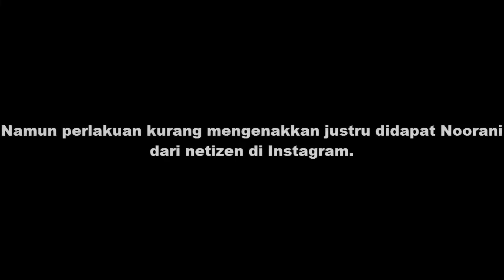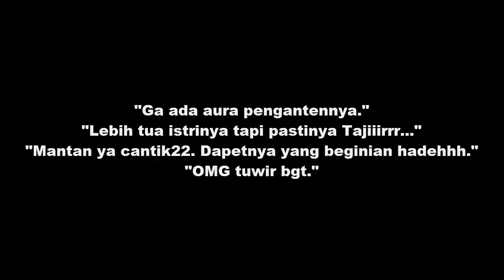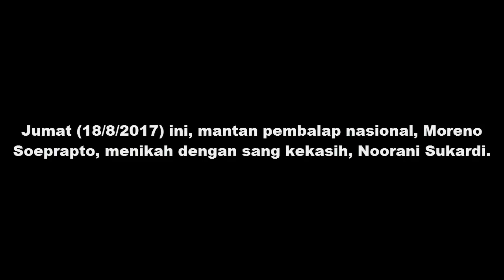Baru Resmi Jadi Nyonya Moreno, Istri Mantan Dian Sastro Kena Bully